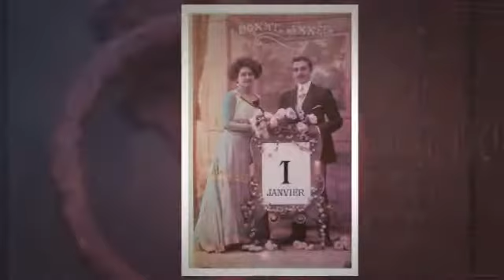Nos voeux pour 2013